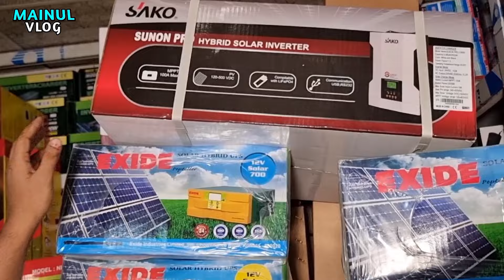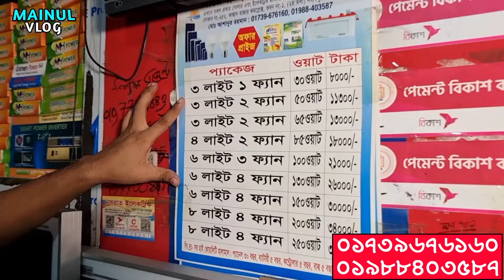সোলার, ব্যাটারি, আইপিএস, ইনভাটার, কন্ট্রোলার, পাইকারি মার্কেট 🔥দাম কোমল Solar panel Market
সোলার প্যানেল কিনুন পাইকারি দামে🔊Solar panel wholesale Market
আয়শা ইলেকট্রিক এন্ড সোলার
কাপ্তান বাজার কমপ্লেক্স ভবন ১
দোকান নং-২৫২(২য় তলা)গুলিস্তান
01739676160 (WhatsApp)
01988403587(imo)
যেকোন পণ্য এবং ব্যবসায়ীক প্রতিষ্ঠানের প্রচারের জন্য যোগাযোগ করুন:
MAINUL VLOG: